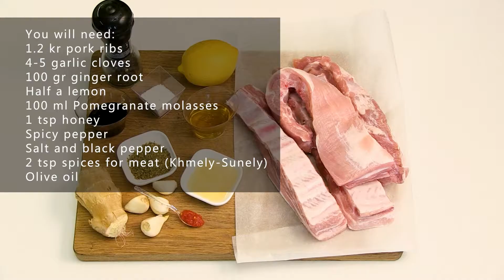Dinner recipes | Delicious pork ribs in the oven 😋 The best marinade recipe for pork ribs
An incredibly delicious pork ribs recipe that you will definitely love. These ribs are a huge hit in our family. Spicy, fragrant, sweet and sour marinade makes this dish indescribably tasty. Pork ribs are perfect for dinner, on the festive table, Christmas, for any occasion. You can fry them in the oven and on the grill. Easy to cook, simple food. The pomegranate sauce I use in the recipe can be replaced with pomegranate pekmez. This is boiled down natural pomegranate juice. Let`s cook together! It's Tasty!

❗ Bake in parchment. Parchment absorbs excess grease

✅ You will need:
1200 gr. pork ribs
4-5 garlic cloves
100 gr. ginger root
100 ml. Pomegranate pekmez (Pomegranate sauce) - boiled down natural pomegranate juice
1 tsp honey
Ground spicy pepper
Salt
2 tsp Spices for meat to your taste. (I used Khmely-Sunely)
Olive oil